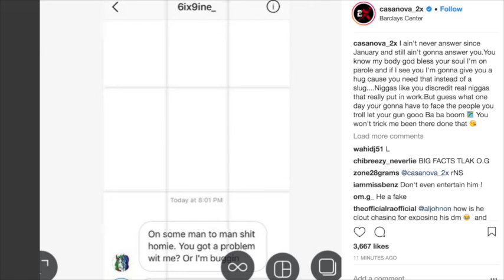Tekashi 6ix9ine Cops Plee To Casanova (Leaked Dm)